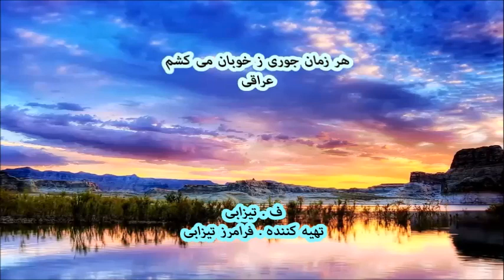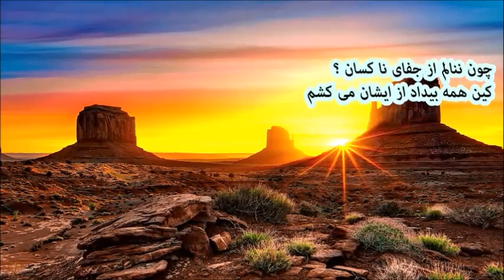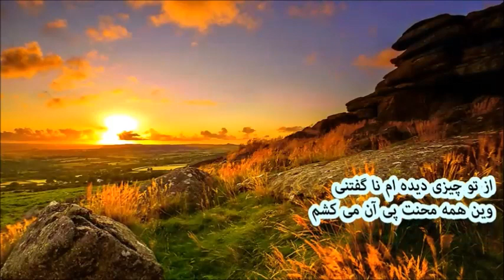عراقی - هر زمان جوری ز خوبان می کشم..........Araghi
گوینده  : ف تیزابی - هرزمان جوری ز خوبان می کشم  * هر نفس دردی ز دوران می کشم